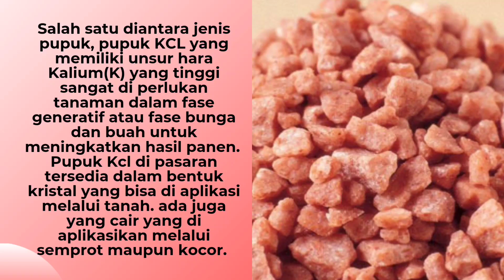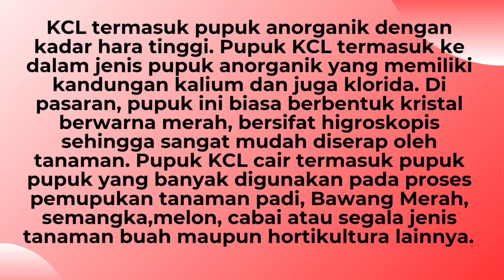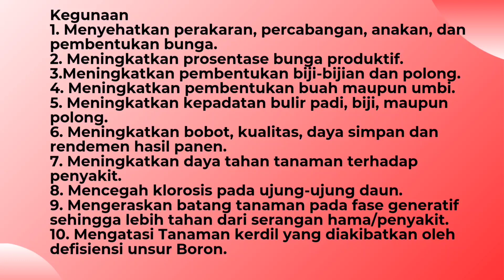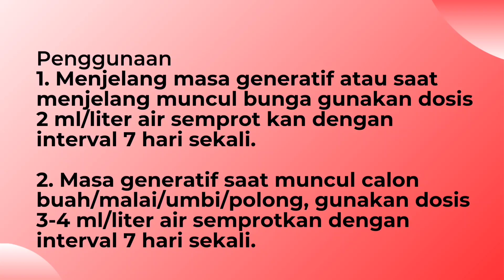Pupuk KCL Cair Kalymach - Meningkatkan pembentukan buah & umbi - meningkatkan bobot dan hasil panen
Zona pertanian kali ini akan membahas tentang:
Pupuk KCL Cair Kalymach, Booster fase generatif,
cara meningkatkan hasil panen padi dengan Pupuk KCL Cair Kalymach, meningkat bobot, kualitas, daya simpan dan rendemen hasil panen.

Untuk mendapatkan Pupuk Kcl Cair Kalymach teman teman bisa membelinya langsung ke toko kami yang alamat nya ada dibawah ini!

Toko Sumberjaya1
Jl. Bluluk-sukorame , serut, kec. sukorame (depan SDN.1 Sukorame) kab. Lamongan Jawa Timur.
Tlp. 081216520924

Toko Sumberjaya2
Selatan polsek Sugihwaras Ruko no. 03,Banara, siwalan, kec. Sugihwaras kab. Bojonegoro Jawa Timur.
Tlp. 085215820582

Toko Sumberjaya3
Tumbrasanom, kec. kedungadem kab. Bojonegoro Jawa Timur
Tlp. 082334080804